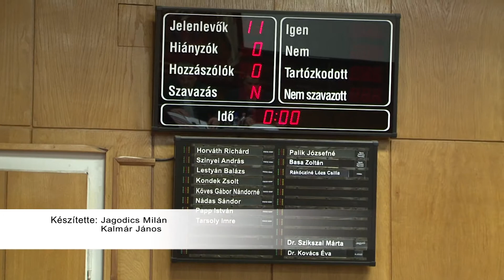Hatvan élen jár az ipari beruházások megvalósításában